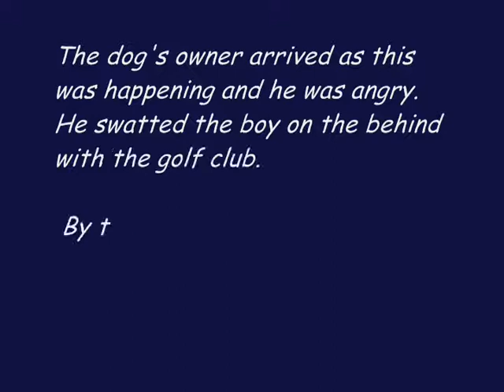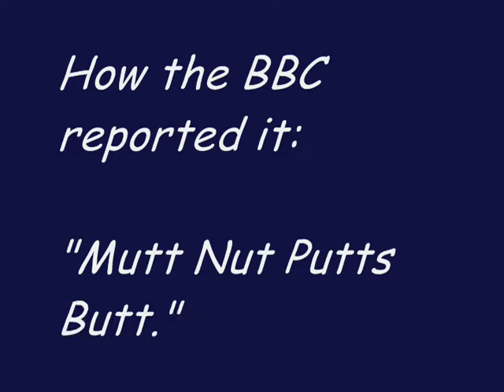Crazy News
This is fiction but news headlines really can be wild.